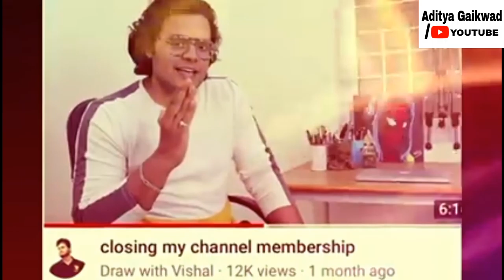Draw with Vishal watercolour painting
Materials that i use👇👇

👉Sketch👈
🔵Charcoal pencils👇

🔵Graphite pencils👇

🔵Blending Stump👇

🔵Tombow Mono Eraser👇

👉Painting👈
🔵Watercolor tubes 6 shades (i am using now) 👇

🔵Watercolor tubes 12 shades👇

🔵Watercolor tubes 12 shades (Best for you)👇

🔵Watercolor palette 👇